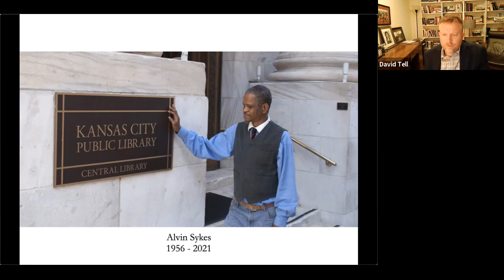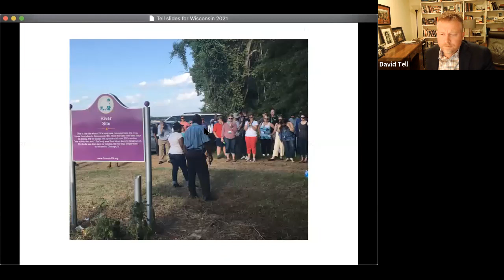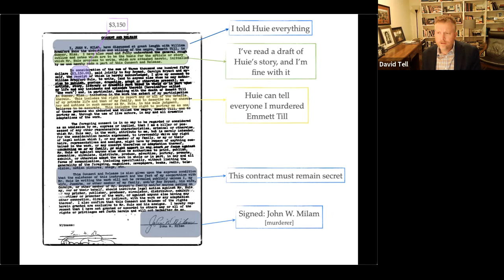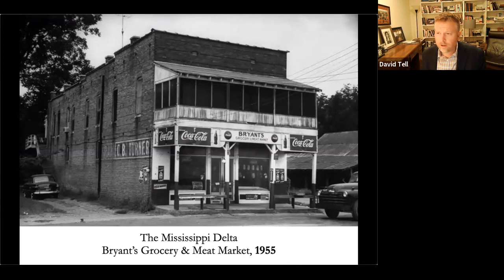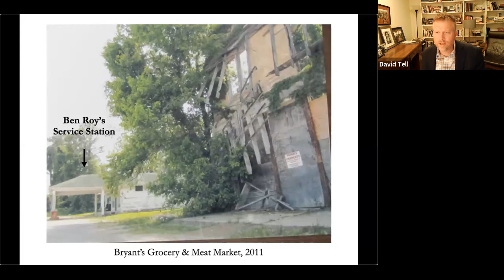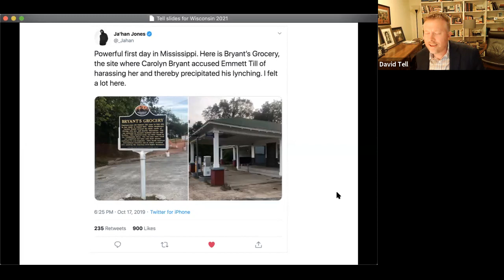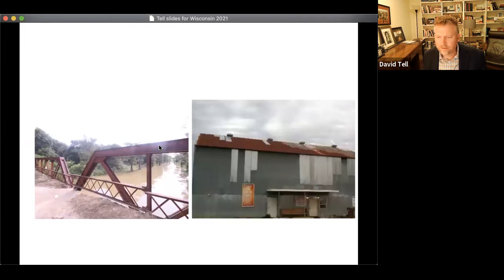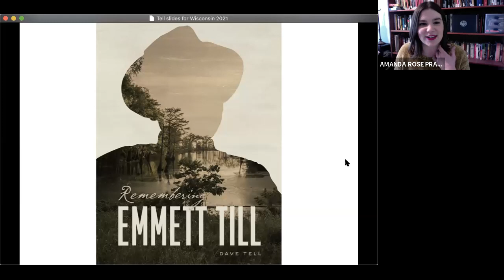Dave Tell Keynote: “Remembering Emmett Till”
Keynote Presentation at "Public Memory / Present Tensions" (4/15/2021)

Featuring opening remarks from Professor Christa Olson.

He is the author of Confessional Crises and Cultural Politics in Twentieth Century America (Penn State University Press, 2012) and Remembering Emmett Till (University of Chicago Press, 2019). Remembering Emmett Till was listed as a 2019 book of the year by the Economist and winner of the Mississippi Historical Society’s 2020 McLemore Prize. Professor Tell is a former fellow of the National Endowment for the Humanities and a codirector of the Emmett Till Memory Project. His writing on the Till murder has been published in the New York Times, Chicago Tribune, Atlantic Monthly, LitHub and a wide range of academic journals. He is a past president of the American Society for the History of Rhetoric and the inaugural Public Humanities Officer for the Rhetoric Society of America. Professor Tell is also Co-Director of the Institute for Digital Research in the Humanities and a Faculty Fellow in the University Honors Program. He holds courtesy appointments in American Studies and Women, Gender, and Sexuality Studies.

“Remembering Emmett Till”
Forty-nine years and eleven months passed between the murder of Emmett Till and the first dollar dropped on Till commemoration in the state of Mississippi. When commemoration did come, it was plagued by vandalism, misinformation, and opportunism. But it was also marked by a new generation of heroes who reclaimed a tragic past in the name of a better future. Come hear their stories.